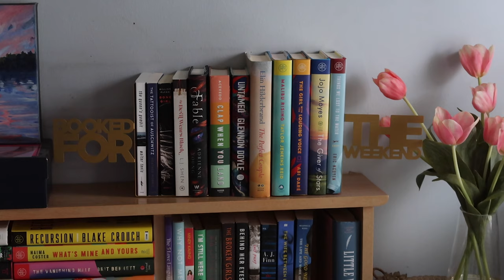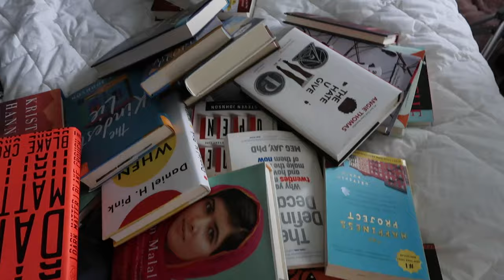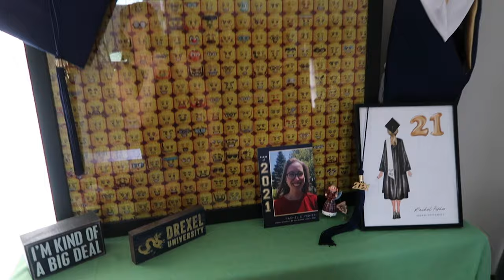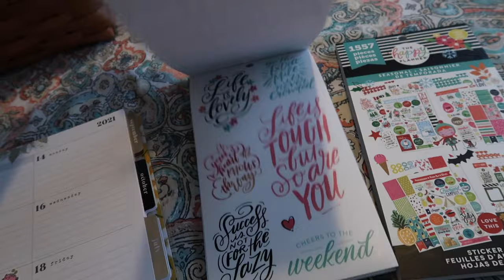VLOG 💖 Rachel’s College Graduation, Crazy Karen Story, Mall Haul